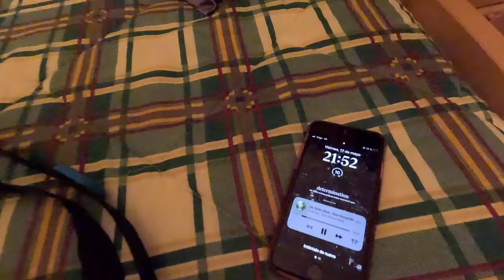ROAD TO PRO Ep. 30 // CAMPEONATO ESPAÑA Cap.3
Último vídeo antes de la carrera y no va todo como nos gustaría que fuese. Aunque es una noticia que sabía que podía pasar hasta mañana no vamos a saber qué pasa al final.
Sea como sea lo vamos a dar todo.
VAMOS!!